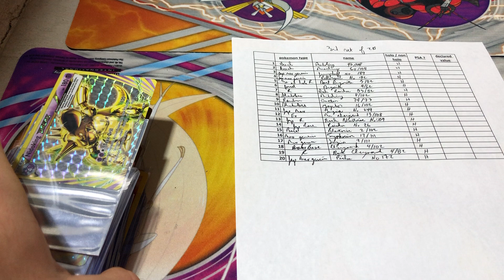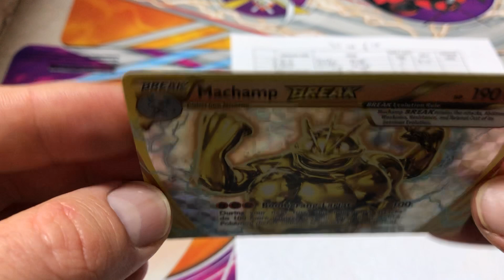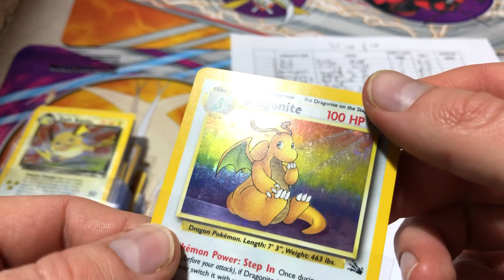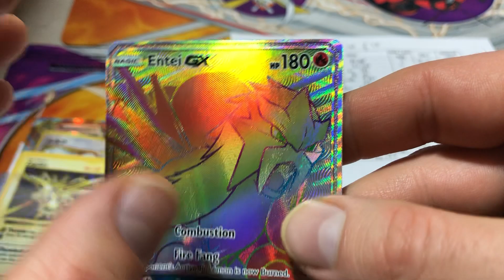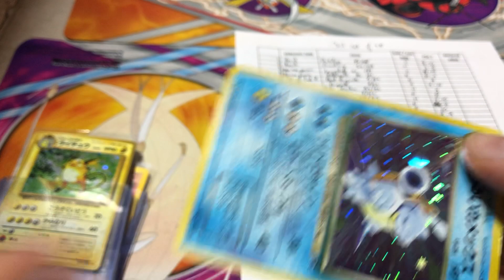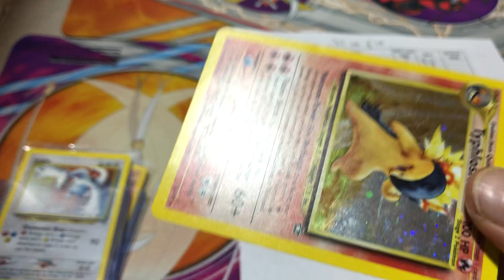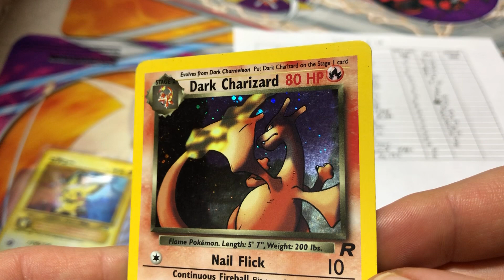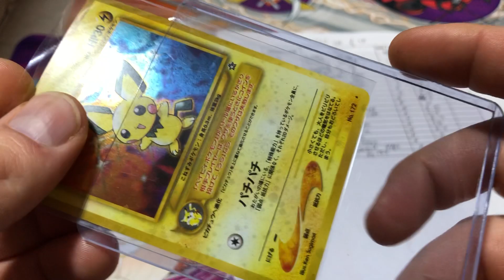20 more for the PSA